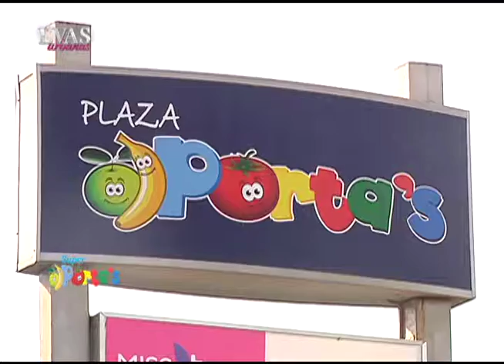Eterno Foto Arte l Plaza Porta's